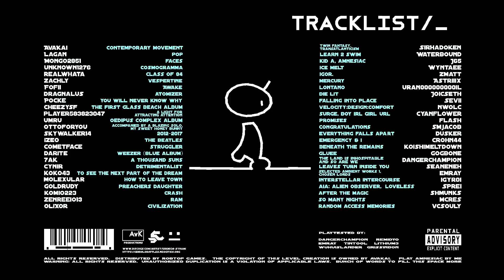Tracklist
Croissant

- SPECS -
Case: Corsair 570x
Motherboard: MSI MAG Z790 Tomahawk
CPU: i9-14900k
Cpu Cooler: ASUS ROG Ryujin 360 ARGB (aio)
GPU: 4090
MEMORY: 264gb Dominator Titanium DDR5
PSU: Corsair RM1200X Shift 1200W
Monitor 1: 4k 240Hz
Monitor 2: 1080p 360Hz
Monitor 3: 4k 60Hz
Keyboard: HyperX Allow FPS PRO
Mouse: Razer Basilisk V3 (wired)